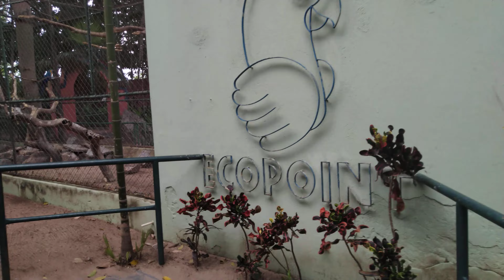APROVEITANDO O PASSEIO